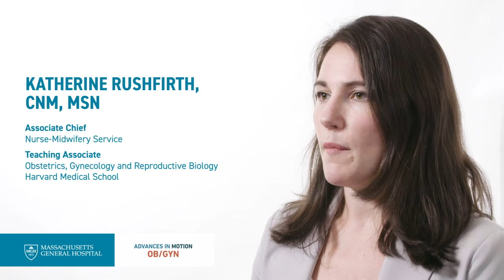Bringing the Social Determinants of Health into Obstetric Care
In this video, Katherine Rushfirth, CNM, MSN, associate chief of the Midwifery Service in the Department of Obstetrics and Gynecology at Massachusetts General Hospital, discusses the department’s approach to community health, incorporating social determinants of health into the care of their patients.